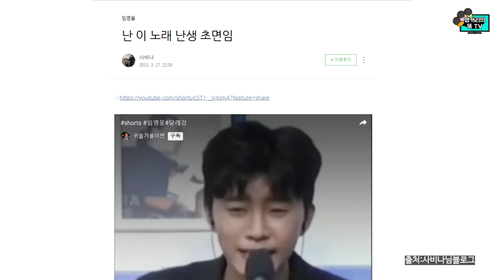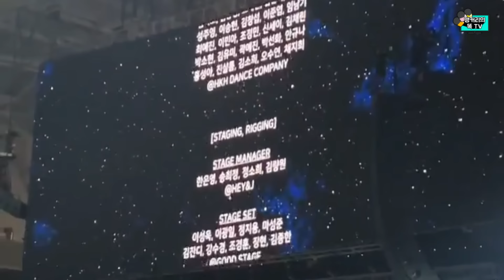이건 무슨 일이죠? 임영웅 아티스트가 광주 막콘에서 방석돌려를 외쳤다는데. 신청곡 달래강은 왜 안 불러줄까요? 콘서트장에서 무슨 일이 있었던 것일까요?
듣다보면 시간 후딱 가버리는
사비나님의 '빠져드는 콘서트 리뷰' 이어집니다.

임영웅 아티스트는 왜 '달래강'이라는 신청곡을 안 불러주는 것일까요?
집이 코 앞인데 짐을 싸서 호텔로 달려간 영웅시대는 왜 그랬을까요?
98세 영웅시대에게 임영웅씨는 과연 어떤 호칭을 붙여 불렀을까요?

임영웅 콘서트 후 사비나님은
결국 임영웅은 지구인이 아니라는 결론을 내렸다는데
우리가 미처 발견하지 못한 부분까지
조목조목 즐겁게 리뷰한 사비나님의 얘기 들어보시죠.